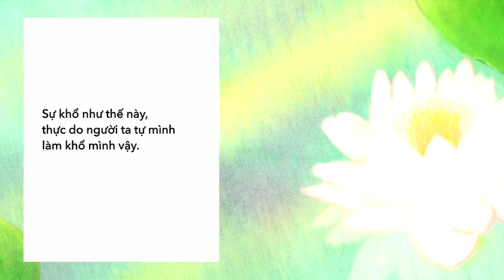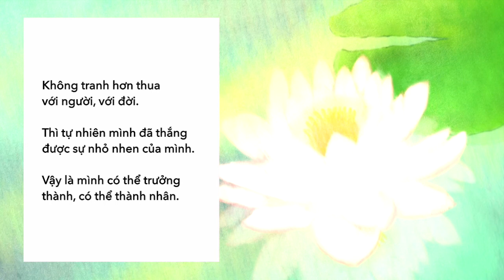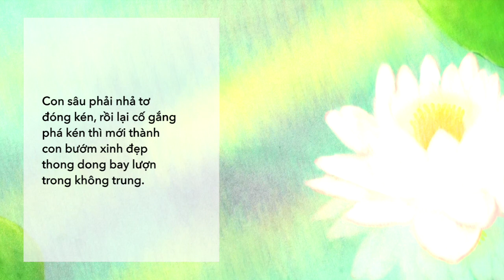Bất tranh nhi thiện thắng - Lời dạy từ Đạo Đức Kinh